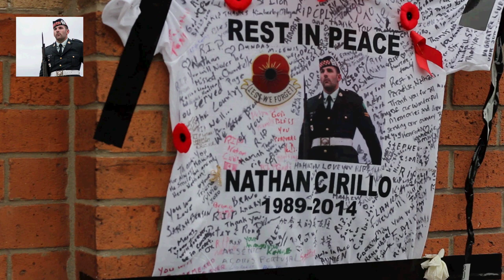Remembering Cpl. Nathan Cirillo 10.28.14 Procession and Funeral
In honour of remembering those who have fallen I have put together a short film of the loss of a soldier, Nathan Cirillo. I had the honour of attending high school with Nathan, and sadly stood alongside thousands of friends, members of the community, military members, police and emergency service members at his funeral.  R.I.P Nathan, you will be missed by all.